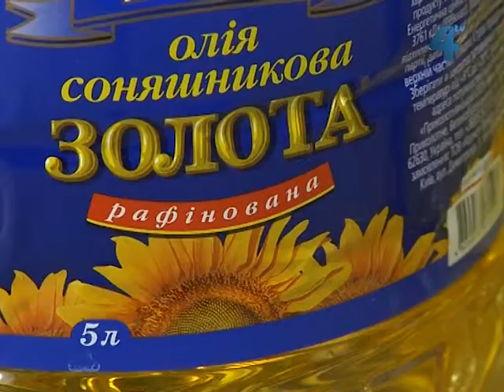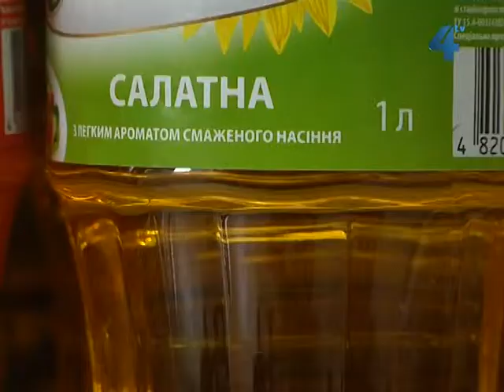Олія нового врожаю подорожчає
Олія нового врожаю може подорожчати на 5-10%. Проте, все залежатиме від нового урожаю соняшника, який зберуть сільгоспвиробники. У територіальному управлінні Антимонопольного комітету переконані, що сьогодні підстав для подорожчання олії на Тернопільщині немає.